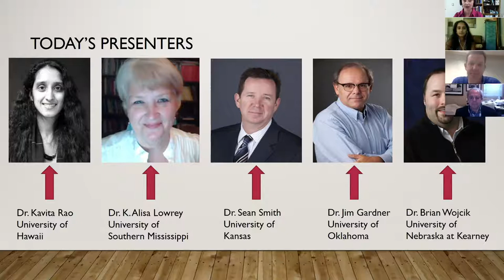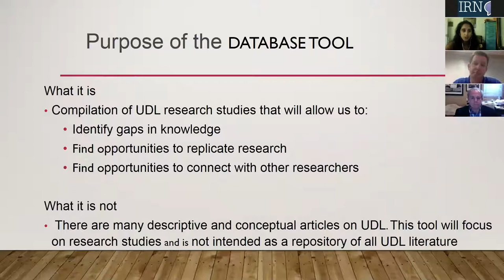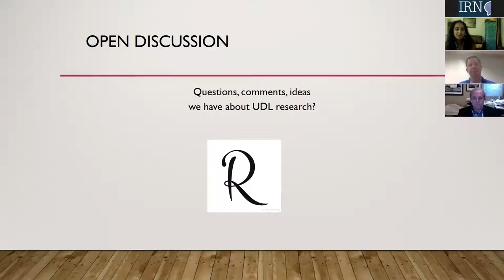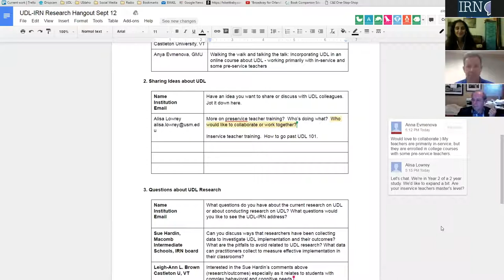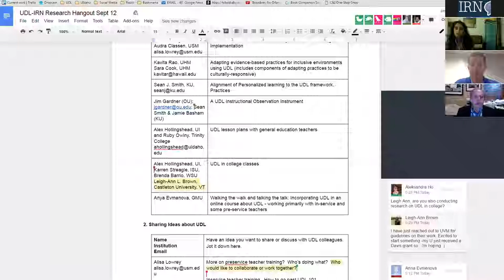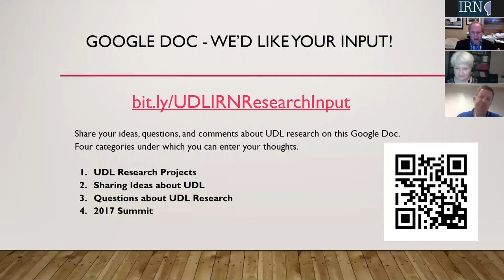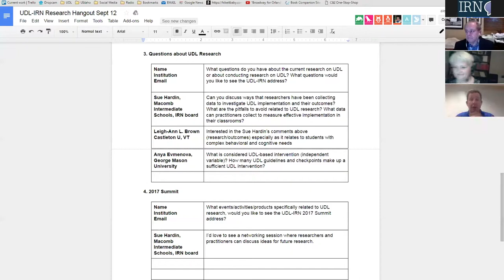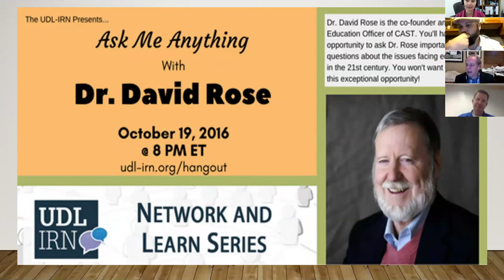Network and Learn Series: The UDL Research Base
Panelists: Sean Smith, Alisa Lowrey, Kavita Rao, Brian Wojcik, and Jim Gardner